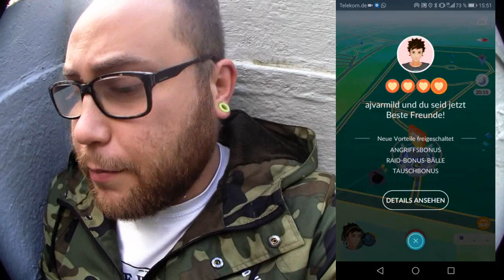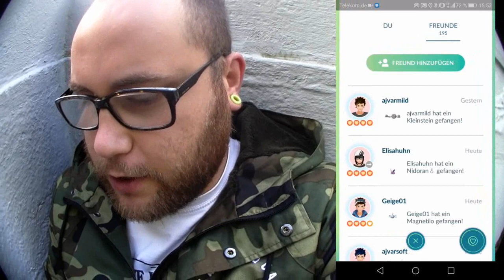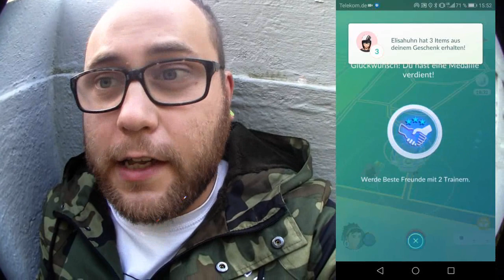Die Tres Amigos (Bühnenstar Goldmedaille) | Pokémon GO Deutsch # 055